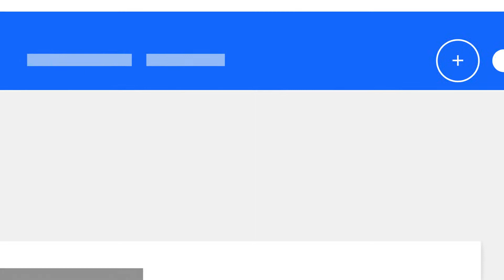About Confirmation (LATAM Spanish)